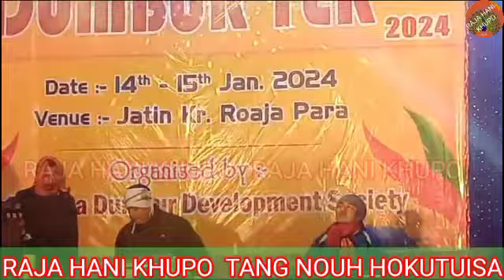BROM MO REBOTI MOHAN TRIPURA BURCHOU BURA RAO RRI KTONG BAUH MI